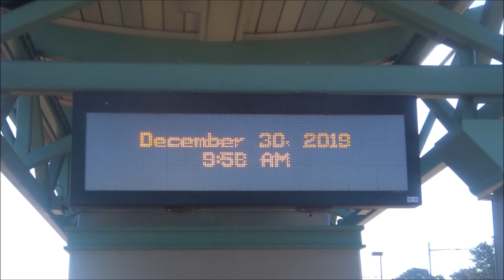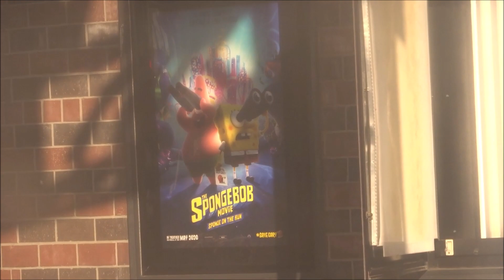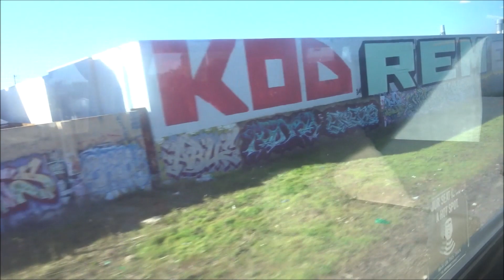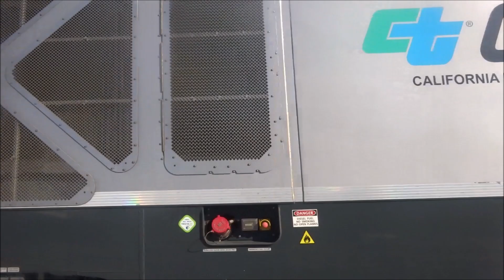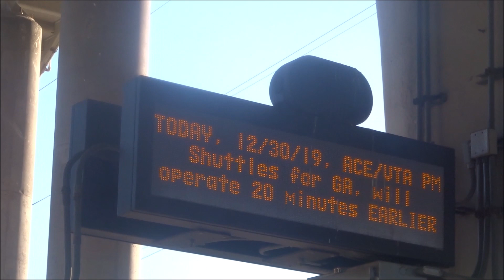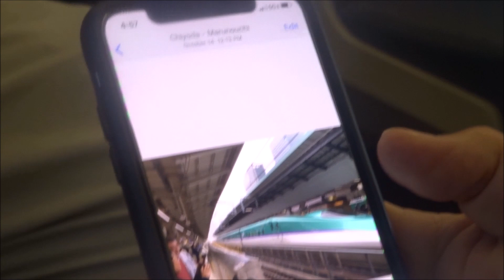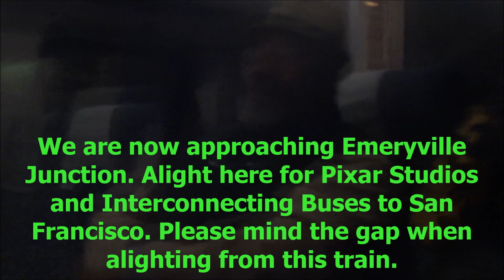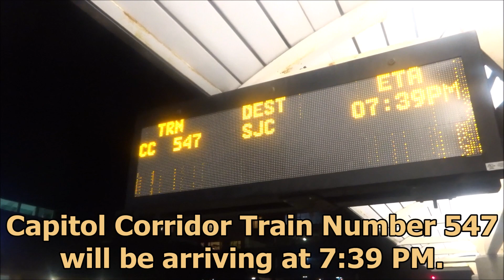LAST ACTION OF 2019!!! AN EXCLUSIVE SPECIAL Train Journey to Great America Levi Stadium!!!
Hello Ladies and Gentlemen, boys and girls! Do you want to know what's featured for my 2nd video of our new decade? That's right! It's time for another Railroad Journey video! However, it's NOT just anything as usual special or NOT just interesting a little bit or really much, but this one is EXCLUSIVE!!! Because do you want to know why? In this video, we ARE taking an Amtrak Capitol Corridor Journey, but it's not just any normal Amtrak journey video would post, in THIS Train Journey Episode, on Monday, December 30th, 2019, there was an EVENT going on at the Santa Clara Great America Levi Stadium that day, and Amtrak California was operating a SPECIAL Capitol Corridor Service Numbered 933 going towards Great America, which usually is Train 529 out of Auburn towards Jack London Square, but instead, this train was going towards Santa Clara Great America! That also means Train 531, which usually operates towards Oakland A's Coliseum BART, was TERMINATING at Jack London Square due to 529's consist later becoming the Special 933 due to what was going on today! Most trains you will see in this video have the same sets I observed in late December of that month. Anyways, we will be starting our journey from Richmond around the 9:50 to 10:15 AM hours, with seeing a few trains, which are Amtrak San Joaquin Services 712 and 711, along with BART Services, including a RARE SIGHT of the new Fleet of the Future I FINALLY get to film for once, but I HAVE NOT EVER BOARDED ANY OF THEM YET! And Daniel Olmos and Dominic Tauane, if you two are watching this, I hope you like that scene! The train we are boarding is 531 formed of 5 Coaches using SC-44 2101 and Cabcar 6963, and we alight at Jack London Square, which is where the train terminates due to the special event, which is also where we board the SPECIAL Capitol Corridor Service 933 operating towards Great America using SC-44 2103 and Cabcars 8306 and 8307, and we were joined up by other friends that boarded at Berkeley, Jack London Square, and Hayward! While the game was happening, I decided to railfan around the Great America Station seeing some Capitol Corridors and VTA Light Rail Services also at the Lick Mill Platform a short distance close to it, and my VERY FIRST TIME of filming the ACE Train, which THAT train will be featured in a separate video of phone shots from that day later on! The trains featured there on the platform are Capitol Corridors 532, 537, and 538. But to make things even more interesting, after the train we took here went to Santa Clara University out of service, the train ended up deadheading back towards the Jack London Square Coach facility, and it was even STRIKING PAST ME AROUND 80 MILES AN HOUR after 532 left!! A Hi-Railer is also featured too. 537 is featured after I filmed VTA Light Rail Services because it was going to be about 2 hours until something else came after 532 left and the deadhead flew past me kicking up a bit of wind, so I thought "Why not film VTA at the Light Rail platform at Lick Mill?". Besides, I can't just sit around only walking around and be lethargic at a platform. After the trains we see here, we later then take Amtrak 542 back to Richmond which had Cabcar 8308 leading and F59PHI 2003 trailing at the rear, which I also took that on 727 that was featured in my Christmas 2019 Special, and since I noticed we were still around Emeryville Junction because we needed to get another of something we forgot to get at IKEA the day before, and got something at Super Duper Burgers around the market for dinner, we had a little more time for a few more trains, including some of them that I get to see at nighttime again, which were Amtrak Capitol Corridors 546 and 547, with ALSO the Westbound California Zephyr Number 5 terminating at Emeryville Junction SEVERELY DELAYED by approximately 3 HOURS AND up to 10 minutes behind time, and it was a great way to close out 2019! And on 547, I even was able to get a photo of the interior of the engine of the Charger Locomotive leading 547 as well! This as been a great way to close out 2019, and I will see you all later this year for some more good shots! Enjoy!